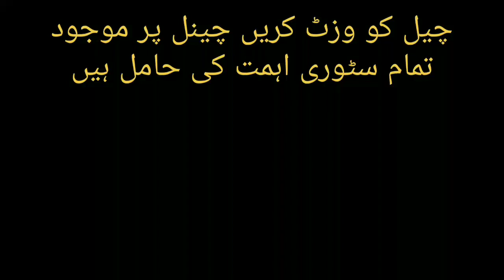Jemini election Dhandeli PTI ka Saboot.pti.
Jemini election Dhandeli PTI ka Saboot